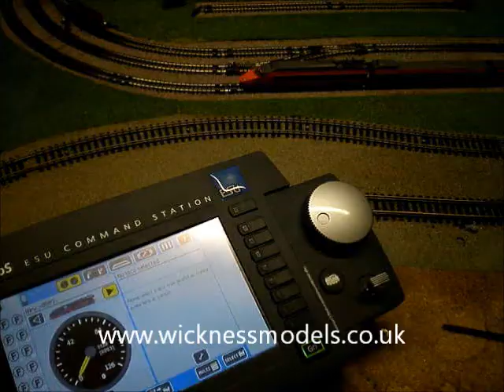Kato TVG S14701 DCC Sound Conversion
This is a Kato TVG S14701 DCC Sound Conversion. The unit is converted using a Loksound V4 Micro decoder with Zimo 623 decoder in the dummy car for the lights. Both cars require a full lighting rewire